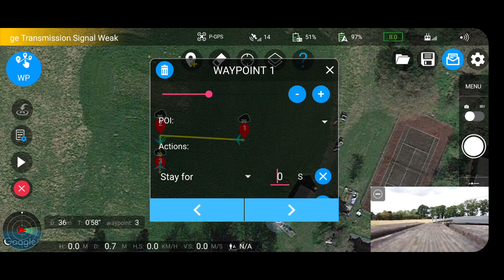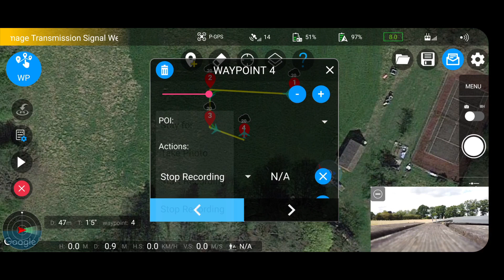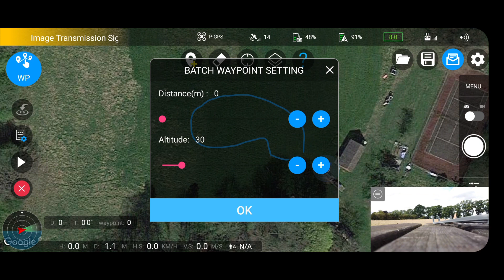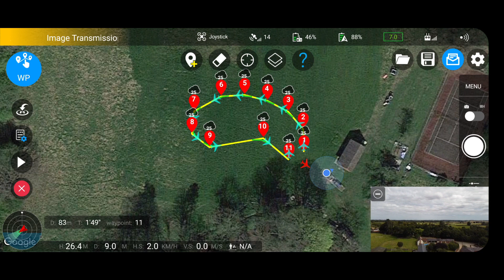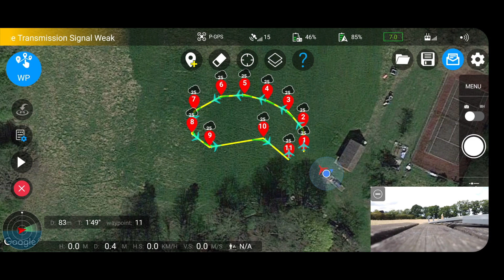Rainbow software for DJI Mavic Mini test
Testing waypoint fiction of Rainbow software on a S20+ and DJI Mavic Mini